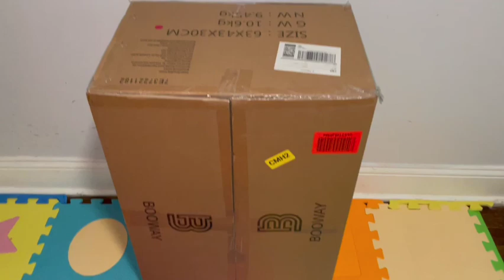booway baby trike 6-in-1 kids stroller tricycle unboxing and assembly(step by step)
link of booway baby trike: